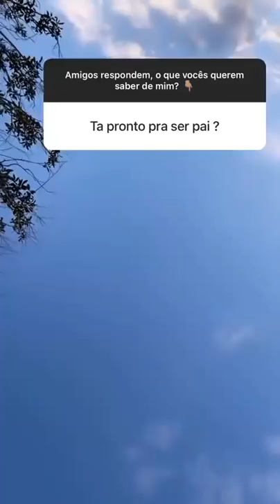CARLINHOS MAIA E AMIGOS CONTAM SEGREDOS DO LUCAS 😂😂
ASSISTAM AOS OUTROS VÍDEOS DO CANAL,
ESTÃO INCRÍVEIS! 😍😍
CARLINHOS MAIA E LUCAS GUIMARÃES EM ORLANDO, DISNEY EUA.